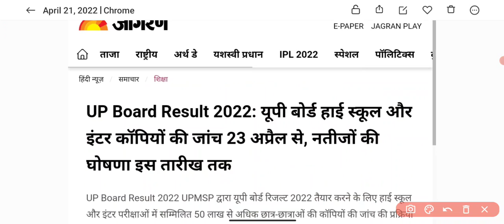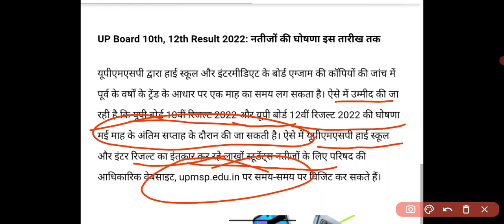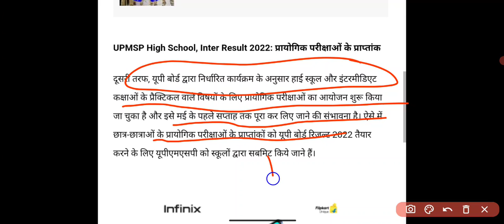इस दिन आएगा up board result 2022, result kab aayega, up board copy check class 10, 12🔥🔥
Up board result update today